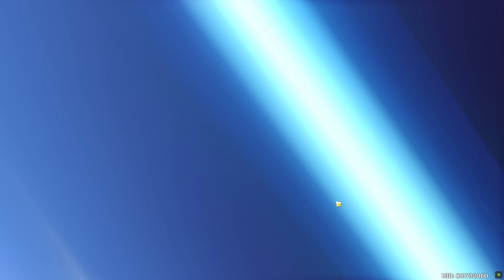Pulling for Yelan 0 MINUTES after her release (3.4)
Pulling for Yelan 0 MINUTES after her release

When is Yelan coming?

Yelan pulls
Yelan pulls
Genshin Impact pulls Yelan
Yelan genshin pulls
Yelan pulls 3.4
Yelan 3.4 pulls
Yelan 3.4 release pulls

Pulling for Yelan
Yelan pulls
Genshin Impact 3.4 Yelan pulls
Pulling Yelan